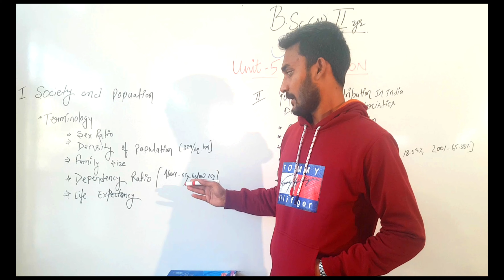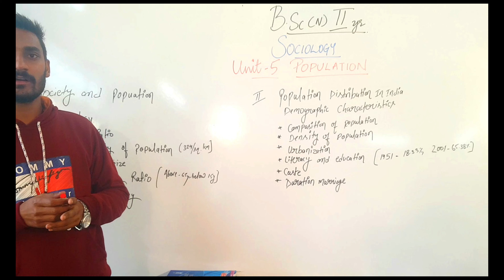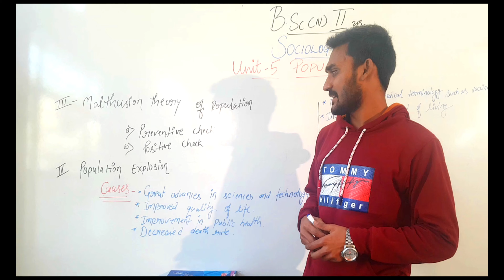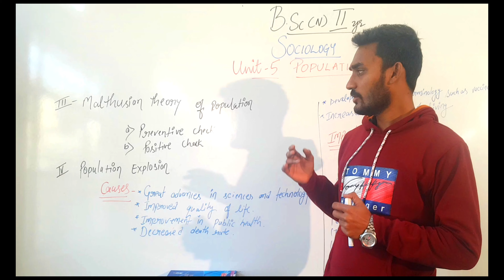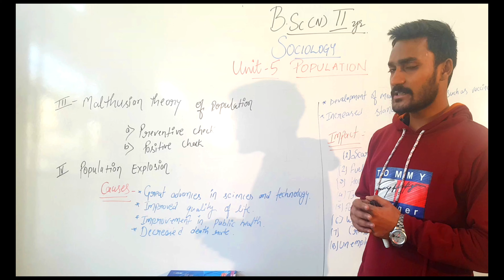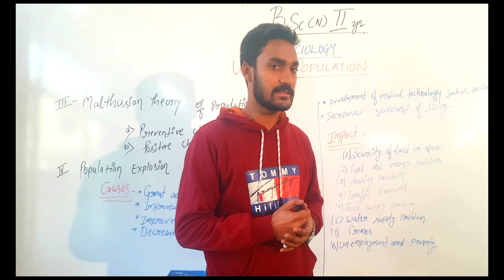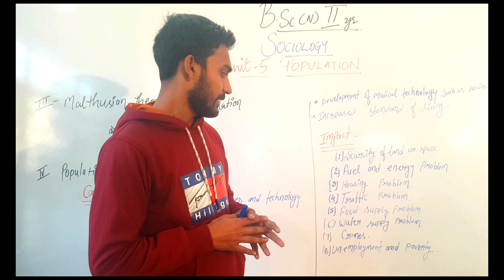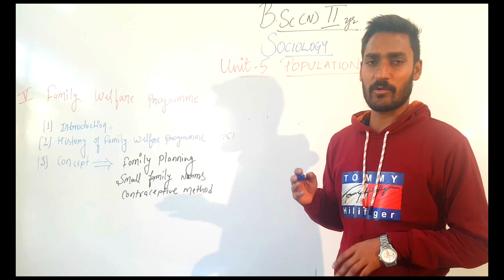Population II B Sc Nursing 2nd Year II Sociology II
Population II B Sc Nursing 2nd Year II Sociology II Manish Sir II N